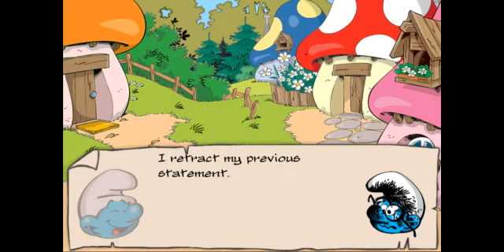The Smurfs' Village For iPhone and iPad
Gargamel found the Smurfs' village and scattered the Smurfs far and wide. With Papa Smurf's guidance, it's up to you to build a new village for the Smurfs to call home.